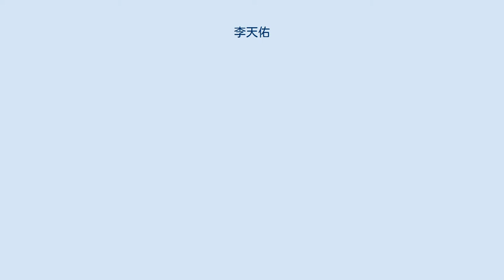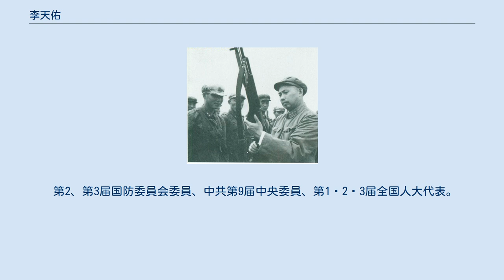李天佑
李 天佑（り てんゆう、1914年1月8日 - 1970年9月27日）は、中華人民共和国の軍人・政治家。
最終階級は中国人民解放軍上将（1955年授与）。
 広西省臨桂県（現・広西チワン族自治区桂林市臨桂区）六塘圩高陂寨の貧しい農民家庭に生まれる。
二年間私塾で学んだ後、8歳の時から家業を手伝い始めた。
1926年、家族は逃散して竜勝県に移り、薪を拾い炭を焼いて日々の生計を立てた。
1928年初め、桂林に駐屯する李明瑞の広西国民党軍第7師独立団が募兵を行ったので、まだ14歳の李天佑も同郷の青年らとともにこれに応募。
1929年、設立されたばかりの広西南寧教導総隊で学び、隊内の共産党に影響された。
同年10月17日、張雲逸に率いられた教導総隊は南寧から右江に沿って百色に赴き、叛乱を起こす（百色起義）。
叛乱部隊は中共中央に承認されて中国工農紅軍第7軍となり、張雲逸が軍長、李明瑞が総指揮、鄧小平が軍政治委員・前敵委員会書記を兼ねた。
李天佑はこの時中国共産党に入党し、紅7軍の排長（小隊長）を務める。
 1930年2月、国民党軍との戦闘中、足に銃創を負って病院に送られる。
同年4月には特務連連長（中隊長）となり貴州省榕江県城の攻略戦に参加し、突撃隊を率いて城壁を上っている時に腿に被弾。
1931年6月の百色における戦闘では再び足を負傷し、1932年2月の赣州における戦闘では右手と背部に3発の銃弾を受けて生死の境を迷う。
それでも李天佑は傷を癒し、1932年5月には紅1方面軍7軍58団副団長（副連隊長）として戦線に復帰した。
間もなく瑞金に送られて中央紅軍学校上級幹部隊に学び、1933年より58団団長・紅3軍団5師13団団長として第4次対囲剿戦に参加した。
第1次入閩作戦（福建省への遠征）からの帰路、国民党軍の1個連隊を殲滅する軍功を立て、同年三等紅星奨章を授与される。
1934年1月、紅3軍団5師師長（師団長）となり、第5次対囲剿戦・第2次入閩作戦に参加。
同年10月、紅1方面軍の長征に従って軍団の前衛を担った。
広西省灌陽新圩における戦闘では、2個連隊の兵力で国民党軍の桂系2個師団・1個連隊と3昼夜にわたる激戦を繰り広げ、中共中央と主力部隊が湘江を渡河するのを援護した。
1935年初めの遵義会議後に紅3軍団作戦課課長となり、同年6月紅1方面軍と紅4方面軍が四川省小金県で会合すると、紅4方面軍30軍参謀長に転じた。
陝北に到着した後、紅1軍団10団団長・2師副師長として直羅鎮戦役・東征戦役、1936年5月には4師師長として西征戦役・山城堡戦役に参加した。
 八路軍第115師幹部。
左から陳士榘・羅栄桓・李天佑・蕭華（1938年、山西省孝義） 1937年8月、日中戦争の勃発に伴い紅軍主力部隊が八路軍に改編されると、紅第1軍団第4師は八路軍第115師第343旅第686団となり、李天佑が団長、楊勇が副団長（その後政治委員）に任じられた。
1937年9月の平型関の戦いでは、李天佑の686団は楊得志率いる685団とともに主攻を担当。
同年10月には広陽伏撃戦に参加した。
1938年3月、343旅副旅長・代理旅長（旅団長代理）となったが、同年5月に病のため延安に戻らざるを得なくなり、まもなく西安での療養に入った。
1939年、劉亜楼・盧冬生らとともにソ連のフルンゼ軍事大学に留学。
1941年に独ソ戦が始まるとモンゴル経由での帰国を試みたものの、日本軍の国境警備が厳しく断念した。
1943年8月、モンゴル人商人に扮装してゴビ砂漠の無人の野を越え、寧夏・甘粛を経て西安に到着。
1944年3月には延安に戻ることができた。
 日本降伏後は東北地方に派遣され、1946年1月に北満軍区参謀長となり、同年4月のハルビン占領を指揮。
松江軍区司令員兼ハルビン市代理衛戍司令員として1946年冬の三下江南作戦、1947年5月には東北民主連軍第1縦隊司令員となって第3次四平戦役や1947年夏・秋・冬季攻勢に参加。
1948年1月、東北野戦軍第1縦隊司令員に任じられ、同年3月の第4時四平戦役や遼瀋戦役に参加した。
1948年11月、東北野戦軍第1縦隊が東北野戦軍第38軍に改編されたことに伴い、李天佑は後に人民解放軍きっての精鋭部隊として知られることになる38軍の初代軍長となった。
初代政治委員は梁必業である。
38軍は北京・天津...